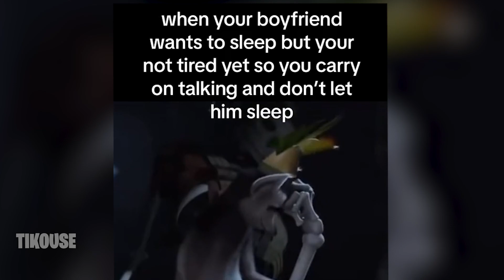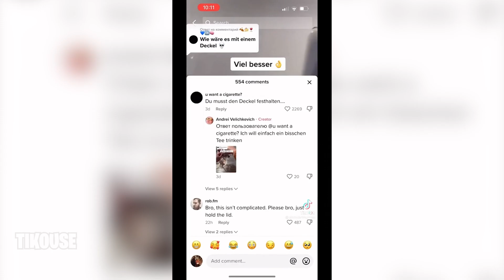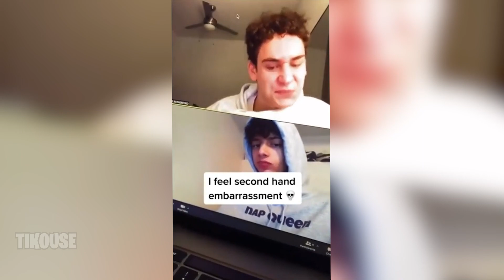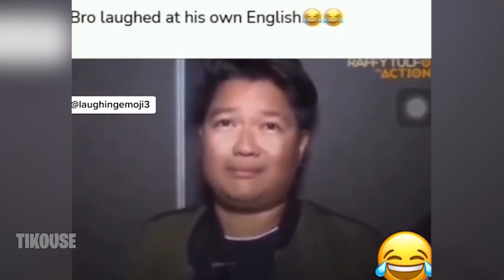Funny TikToks That Made Me Fart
👍 LIKE for MORE TikTok Compilations!

💬  Join the Tikouse Discord  ▶ (coming soon!)

tiktoks that made me fart

🍿 Binge-Watch All Tikouse Videos 📺🔽

Featured Clips in this Video 🎥🔽